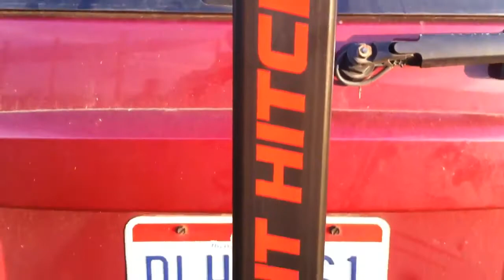Fit Hitch Pull Up Tower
Fit Hitch Pull Up Tower / Bar. Attaches to any 2" receiver hitch. Adjustable height. Perfect for CrossFit.